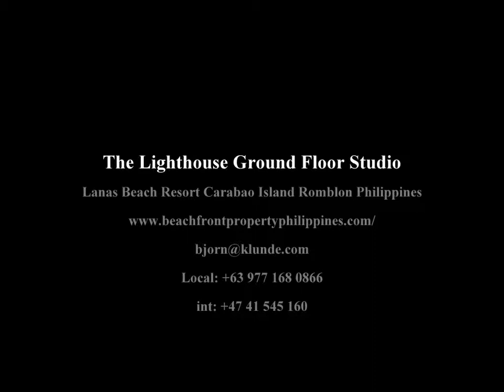Lanas Beach Resort - The Ground floor studio Resort for sale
LanasBeachResort Originally a built as a boathouse, with an apartment above, we have now created an additional ocean front suite downstairs. The lovely thing about The Lighthouse is you are 3 metres from the beach, with uninterrupted 180 degree sea views.

If you love gazing at the stars, these apartments are for you – offering a cool sea breeze, magnificent sunsets and views across the water to Boracay Island.

This large ground floor suite has a side entrance door, and double doors at the front which open onto a large patio seating area, overlooking the beach, with chairs and table for 2.

Inside there is a king sized bed and a large sofa which can easily be used to sleep an extra adult or child.

The room has air-conditioning, rechargeable fans, and a separate bathroom to the rear.